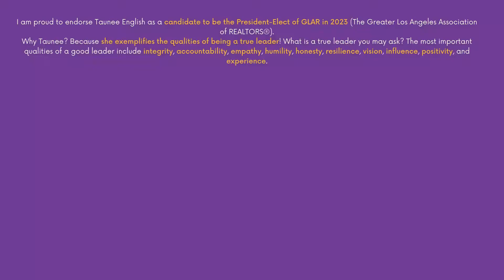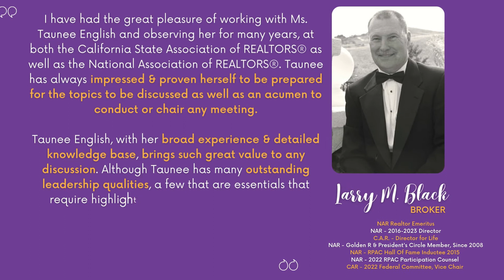Elect Taunee English as Your 2023 President-Elect of Greater Los Angeles REALTORS® Association.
She has proven in her 10+ years her devotion and commitment to this Association.